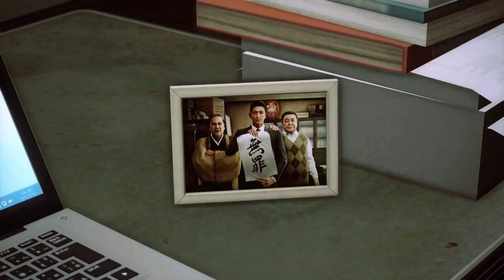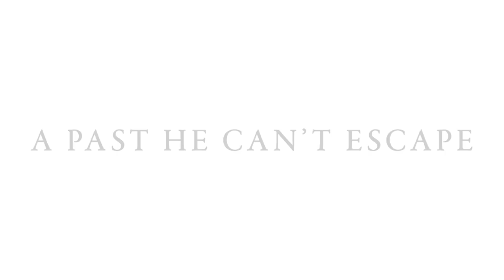Project JUDGE | Story Trailer | PS4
SEGA of America is proud to announce that the new courtroom thriller from Ryu Ga Gotoku Studios, Project JUDGE(working title), will release in 2019 on the PlayStation®4. Project JUDGE will feature the voice acting talents of Japanese actor/artist Takuya Kimura as the game's main protagonist, Takayuki Yagami.